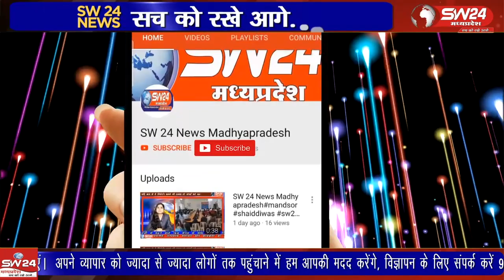मारू-कुमावत समाज तहसील सरदारपुर के युवा संगठन के गठन को लेकर रविवार को ग्राम बोला मे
मारू-कुमावत समाज तहसील सरदारपुर के युवा संगठन के गठन को लेकर रविवार को ग्राम बोला मे कुंबाजी महाराज मंदिर प्रांगण मे समाजजनो की महत्वपूर्ण बैठक आयोजित की गई
सरदापुर से जगदीश मारू की रिपोर्ट।